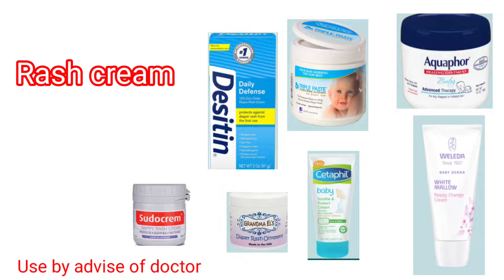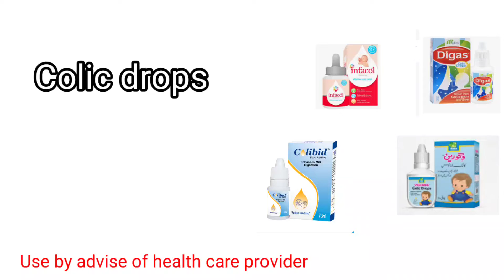Newborn Essentials | Babies must have in 2022.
Aoa here is video of newborn essentials.This video is for mother to be ,newly mothers and for khalas and phuphos who want to buy things for newborn.

If u like my video plz share .